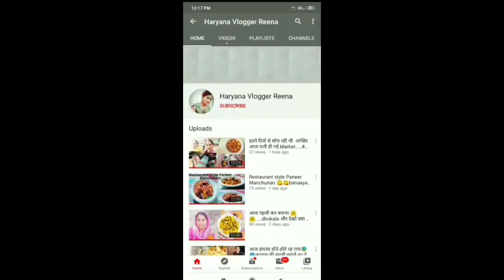DAAHI ARBI MASALA RECIPE || Aaj se hmne ek nayi cheej ki shurawat ki hai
In this video i have shown the recepie of Daahi Arbi a simple way and my daily routine work.

All music is taken from YouTube library.